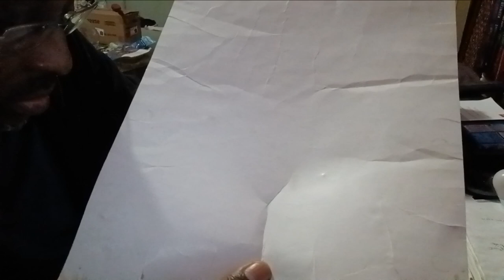Hasbro Classified Firefly v. 2 and Bazooka v. 2 unboxing. Part 2.